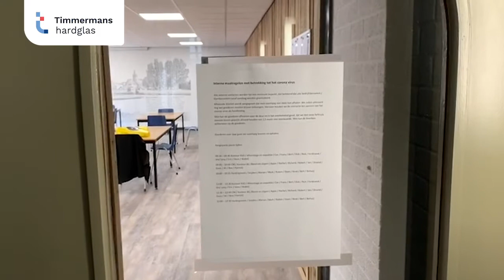Hoe door de ogen van Erik Timmermans invulling is gegeven aan veilig werken in Hardenberg.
Tijdens de corona crisis heeft ieder bedrijf maatregelen genomen. Ook Timmermans Hardglas doet er alles aan om de mensen aan het werk te houden. Uiteraard met gepaste afstand. Erik Timmermans legt in zijn vlog uit uit hoe.